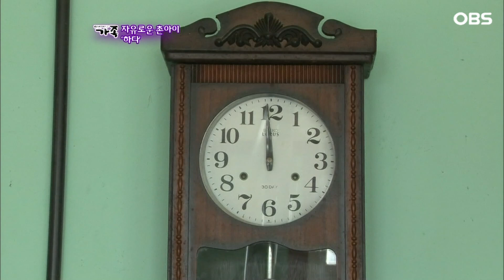[다큐 '가족' 101회⑤] 산골에서 친구 없이 외롭게 지내는 아들 모습에 미안해 우는 엄마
OBS경인TV [멜로다큐 가족] 101회 "자유로운 아이 촌아이 하다"

산골마을에 특별한 아이가 산다. 누구보다 아이 교육에 관심이 높았던 교사 출신 엄마는 세계 곳곳의 학교에서 자유롭게 교육하는 모습을 보고 서울 생활을 접고 시골로 내려왔다.

작은 폐교를 임대해 집으로 고치고 아이를 학교에 보내지 않고 과감하게 홈스쿨링을 결정했다.
다.

산골에서 다양한 경험을 하며 자유롭게 자라는 13살 소년의 이야기가 펼쳐진다.